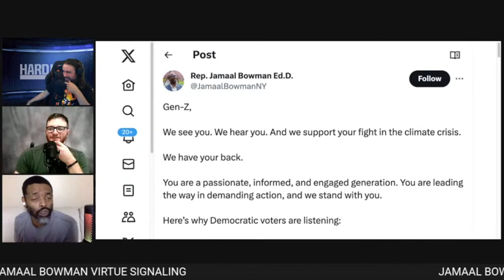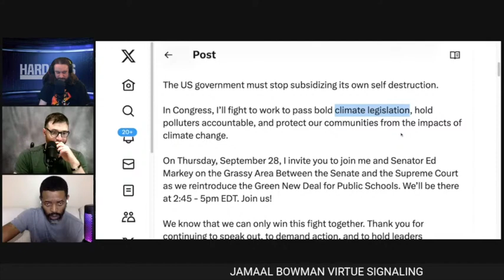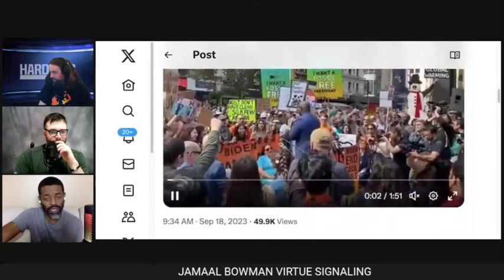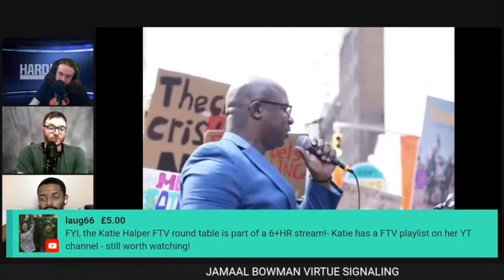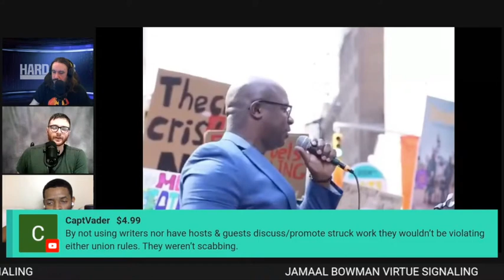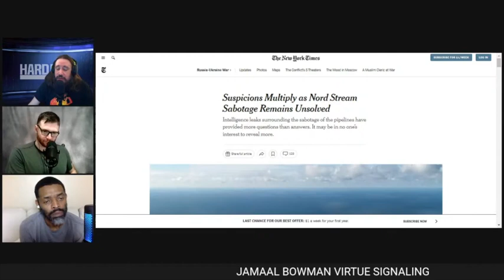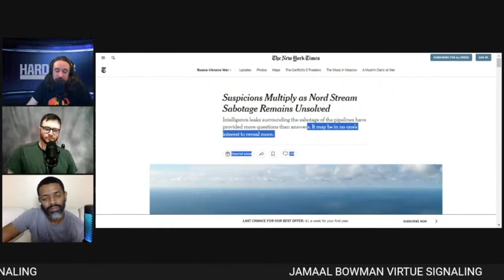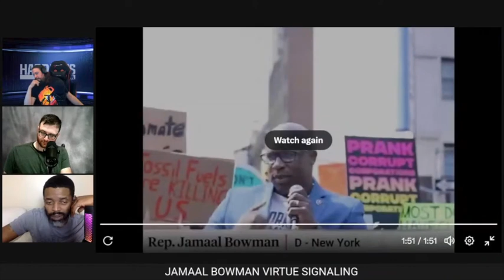Jamaal Bowman Virtue Signals to GenZ